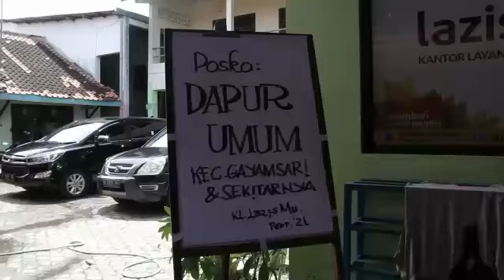Relawan Lazismu Berjibaku Membelah Air Bah di Semarang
Warta Pelaksanaan Amal Yakua

Relawan Lazismu Berjibaku Membelah Air Bah

Sebagaimana diberitakan sebelumnya, Yakua bersinergi salah satunya dengan Lazismu Kota Semarang dalam Misi Kemanusiaan untuk Korban Banjir dan Longsor di Semarang.

Video ini adalah salah satu tangkapan kamera ketika para Relawan Lazismu berjibaku membelah samudera air bah untuk mengirim bantuan kepada para korban bencana banjir di wilayah Kecamatan Genuk, Kota Semarang.

YAYASAN KHAIRUL UMMAH AMANAH
Pendidikan, Kemanusiaan, & Da'wah

Salurkan Zakat, Infaq, dan Shodaqoh (ZIS):
Bank Muamalat Cab Semarang
No. Rek. 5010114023 (Kode Bank: 147)
a.n. Khairul Ummah Amanah YYS
Kirim bukti transfer via WA: 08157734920